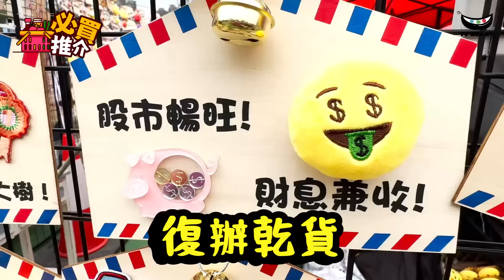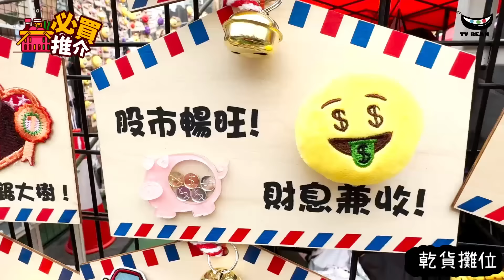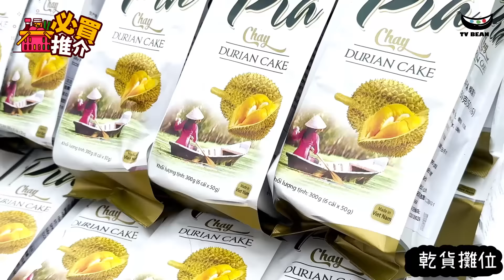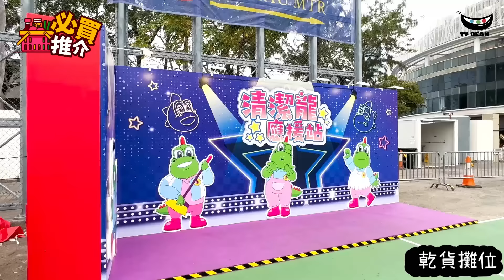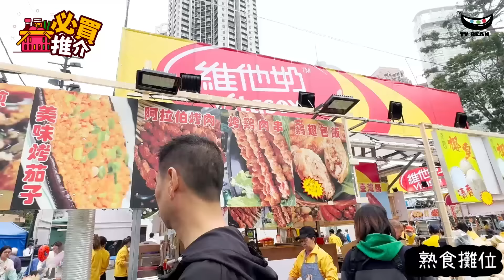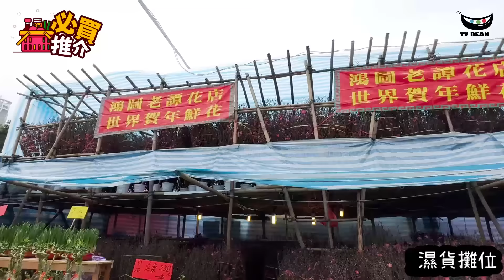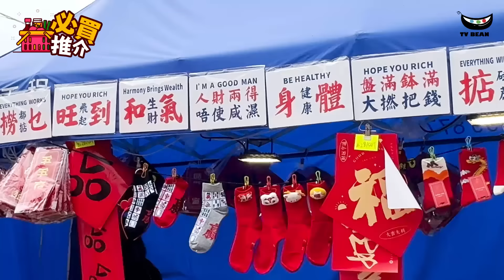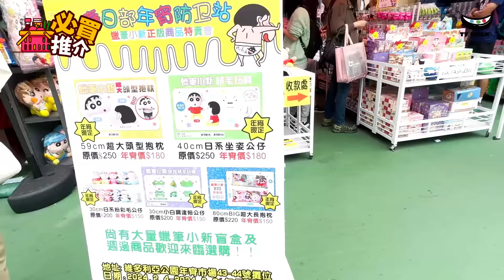突發! | 如何在新一年行大運 | 來這裏!! | 維園年宵市場2024 | 超過300個乾貨 濕貨 熟食攤位 | 原創設計精品 | 特食小食 | 花開富貴 | TVBean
00:00 維園年宵簡介
01:34 乾貨攤位
15:00 熟食攤位
19:00 濕貨攤位

維園年宵市場2024
年宵市場2024｜港島區【1】維多利亞公園年宵市場
日期：2月4日至10日
時間：09:00早上至深夜；2月10日（年初一）開放至清晨06:00
濕貨攤位數目：175個
乾貨攤位數目：158個
快餐攤位數目：4個
主題攤位數目：8個
交通方法：港鐵銅鑼灣站E出口，沿記利佐治街步行到維園/ 港鐵天后站A2出口左轉